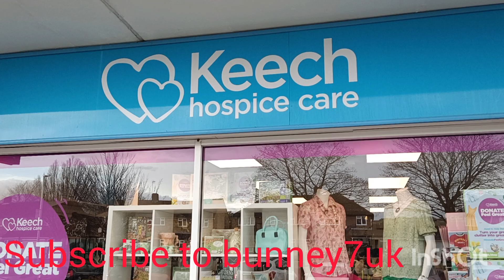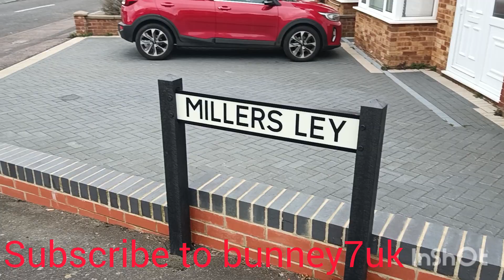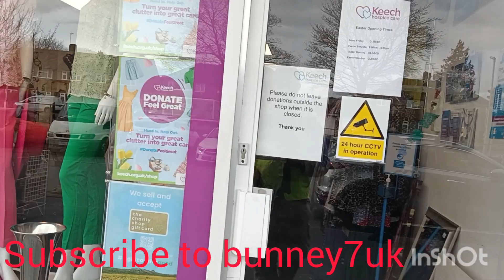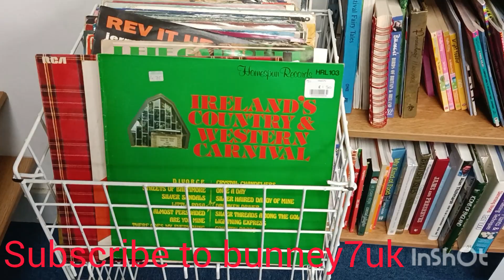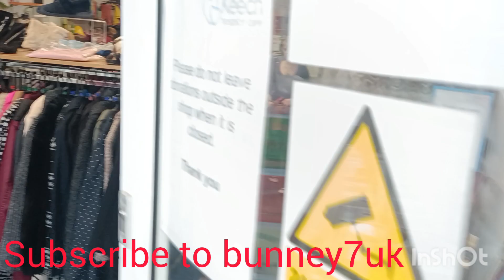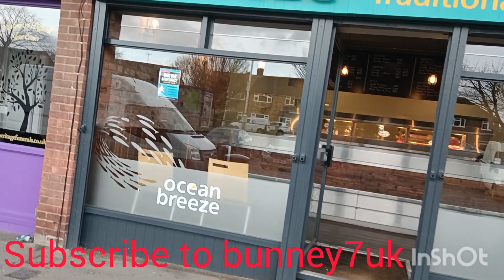come with me to Catherine drive chapping center in Dunstable UK